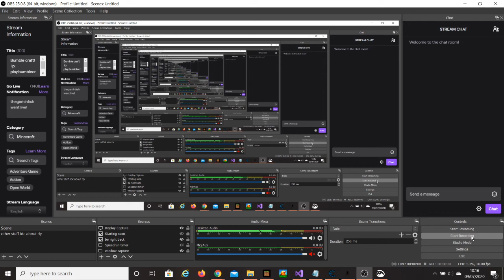Minecraft Bedrock Edition hack client: Octo Client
An external hack client I made.